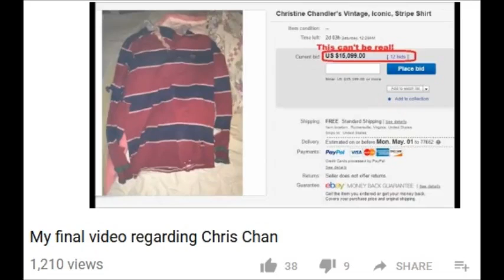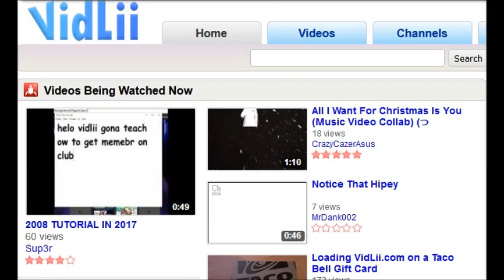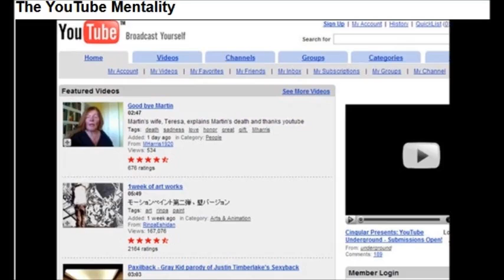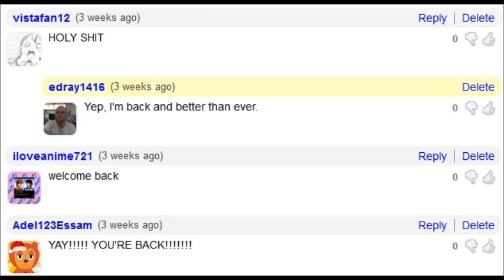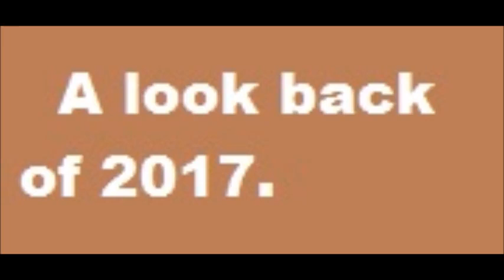A look back at 2017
Edray looks back at 2017